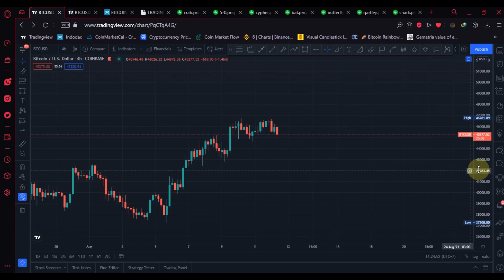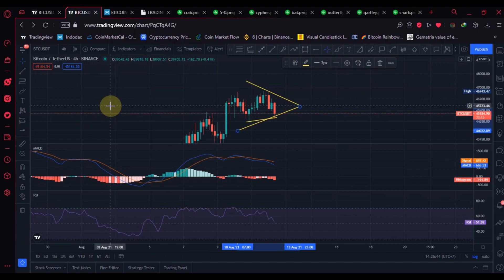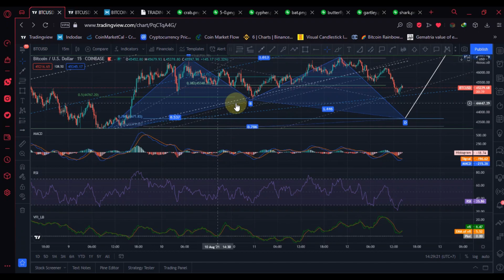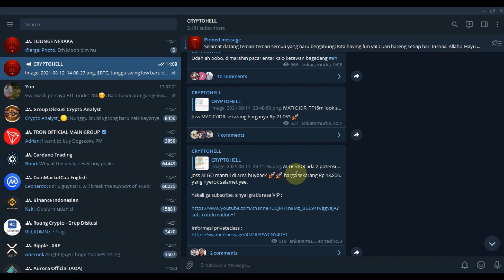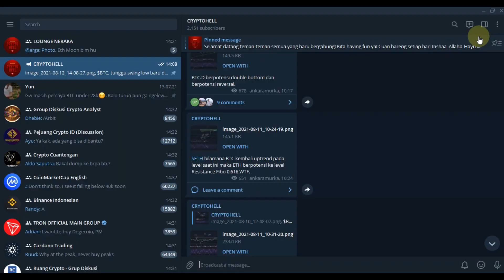Bitcoin sideways di kandang babi ?! Fibonacci 0.382 & 0.5 Weekly Time Frame!!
Hi! Selamat datang, gua ANKARAMURKA akan menemani teman-teman semua untuk menganalisa crypto currency.